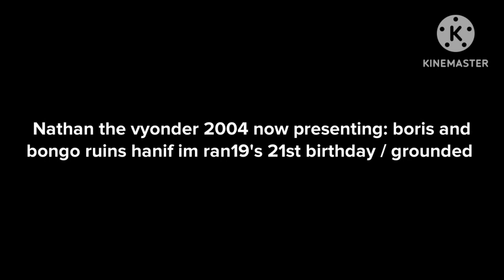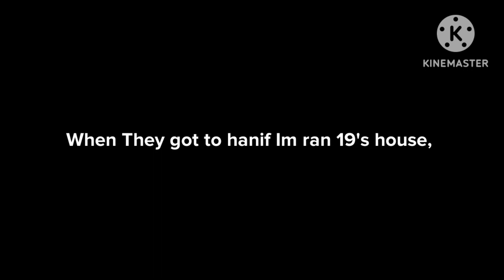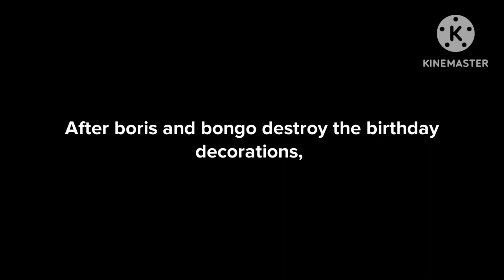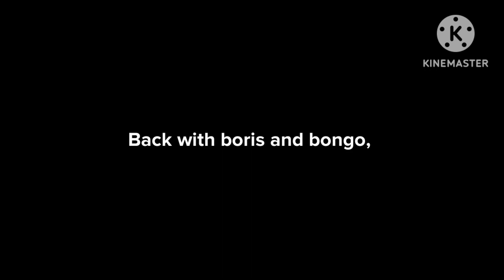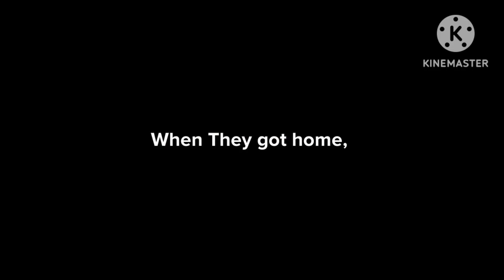boris and bongo ruins hanimran19's 21st birthday / grounded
requested by @VittorioTheVyonder